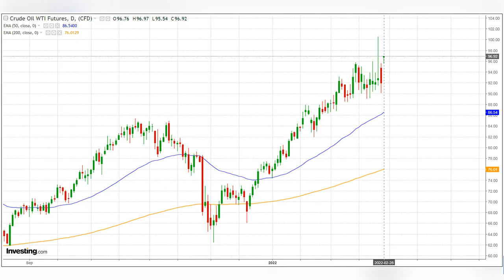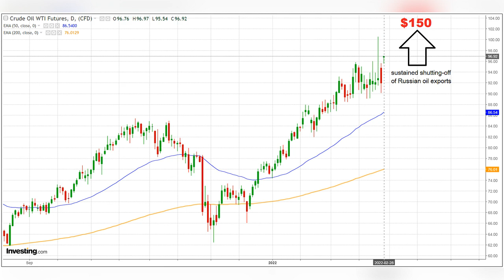Oil & Gas Forecast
Sustained shutting-off of Russian oil exports could propel the price of crude to $150 a barrel ...